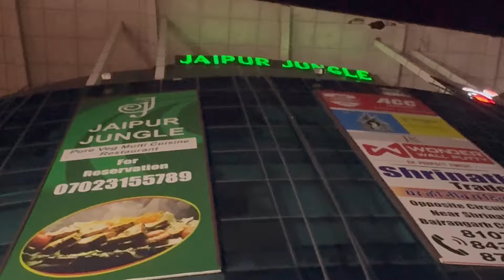Finally DJ Ke Liye Apple Mac Book Laptop Le Liya 😍😘🥰 | Pooja Dj Vlogs